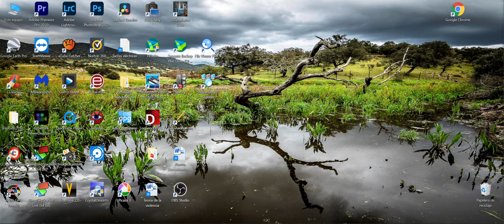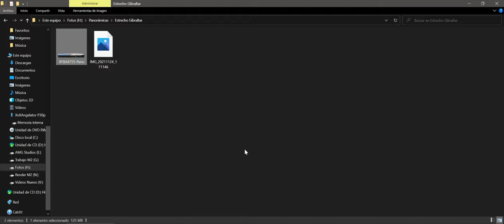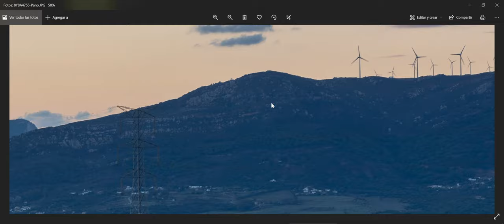Giga-fotografía panorámica del Estrecho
50.k (49.181x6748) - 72 km fotografíados, quieres saber más... en ralidad son más de 300.000 pixeles, si multiplicamos el alto por el ancho de la panorámica).